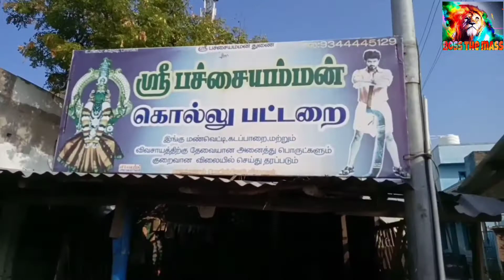Salem (dt) veeraganurin perumai